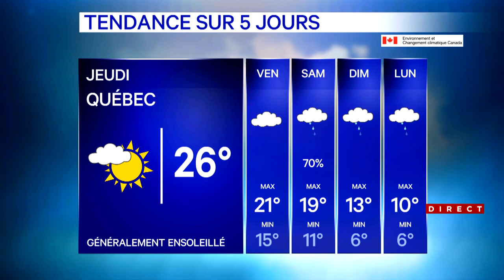Bulletin météo du 4 octobre 2023